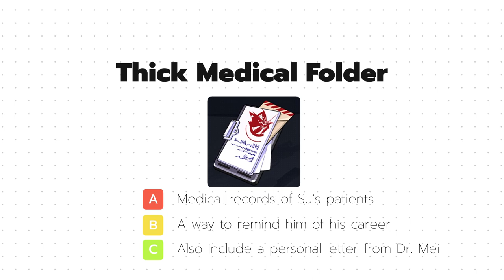Su's Final Straw | Fire Moth Series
Would you stop your best friend from going down a path of no return? This was a pivotal moment for Flamechaser Su, who took up arms against Kevin despite being severely disadvantaged.